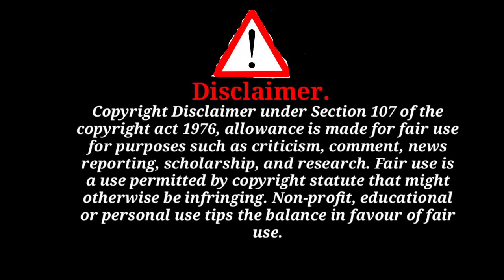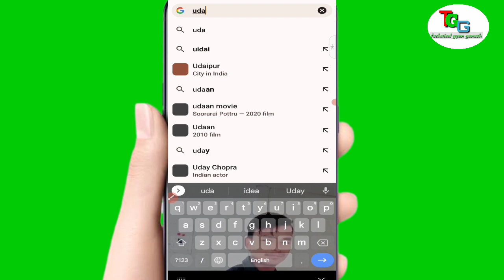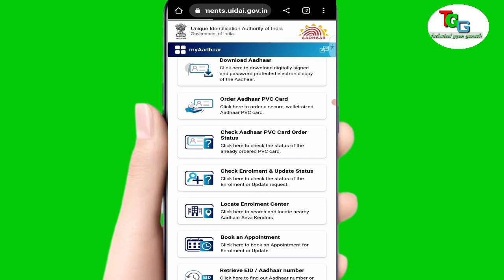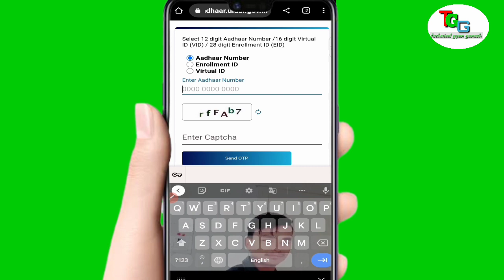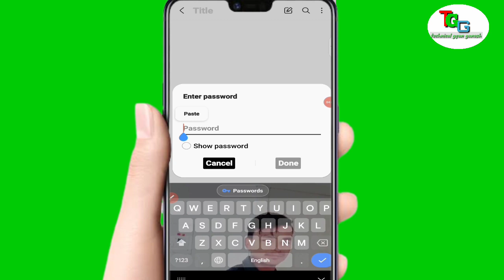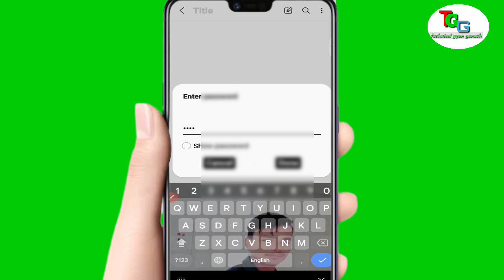Aadhaar Card kaise download kare|| how to download aadhar card aadhar card download aadhar card 2023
hii dosto mene is video me bataya hai ki aap kaise aapne aadhar card download kar sakte hai aapne mobile se

_______________your tag 👇👇_______________
enrollment I'd se aadhar card kaise download kare

my information 👇👇👇👇

my name। Ganesh Kumar

from।  Bihar